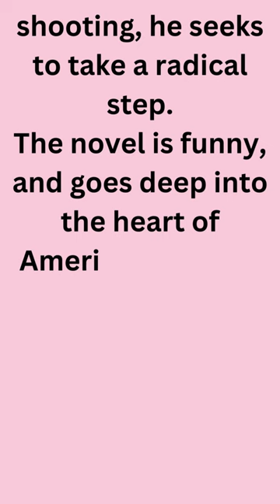Funny Book:“The Sellout A Novel” by Paul Beatty